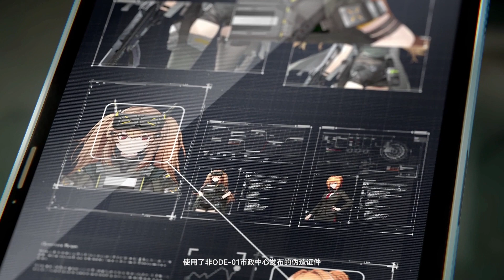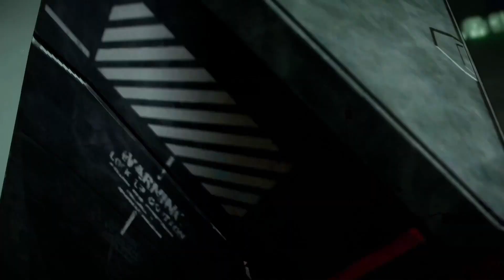Main Story Chapter 1-6 Movie Cutscenes 『Girls' Frontline 2: Exilium』